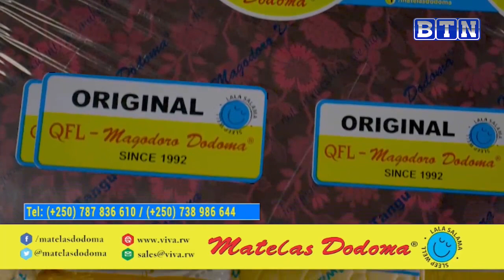capture 10 January 2024 07 03 31 AM 1